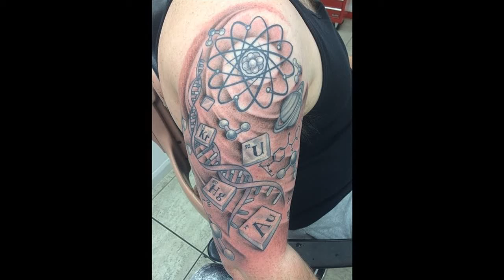35 Scientific Atomic Tattoo Designs Meanings - Secrets of The Universe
35 Scientific Atomic Tattoo Designs Meanings - Secrets of The Universe